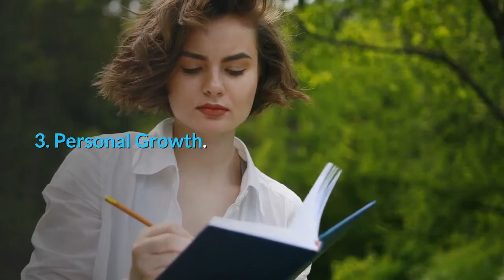Motivating Your Sales Force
Motivation is an internal process affected by external factors besides money.

Salespeople may respond to the following.

1. Recognition. Praise them publicly and sincerely.

2. Challenge and Achievement. Winners like to solve problems and take risks.
Give the chance to fulfill these needs.

3. Personal Growth. Sales people want to enhance and improve their skills.
Let them visit trade shows, workshops, Seminars. Help them reach their full potential.

4. Belonging. Sales people have a strong need to belong. Group activities support this need.
Provide the opportunity to join clubs and community groups to satisfy this need.

Another Smart Business tip from Learn Accounting Fast.
Don't let your lack of knowledge keep you from getting ahead.

Learn and speak with confidence around money and Business.

("Don't let lack of financial intelligence stop you from getting ahead”)

(Develop Your Street Smart Business Skills)

Translated titles:
अपनी बिक्री बल को प्रेरित करना

تحفيز قوة المبيعات الخاصة بك

激发销售力量

Pagganyak sa Iyong Sales Force

Myyntivoiman motivointi

Memotivasi Tenaga Penjualan Anda

あなたの販売力をやる気にさせる

Memotivasi Tenaga Jualan Anda